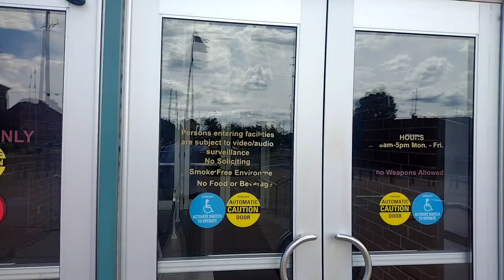(71) After BAD cops grapple me, rip my camera away & drag me out tripping/ kicking me Calhoun CO, MI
[Misconduct by: Bedford Charter TWP, Battle Creek Police, Calhoun CO -of Michigan USA]
     My home & my neighbors' homes have deeded access to Wabascon Lake for 100's of feet, across 3 narrow lots between the road & the water, complete with deeded rights to have docks & boathouses. Until 1910 this whole area was a resort, then the last resort owners divided it into a platted subdivision of 40 lots, where they used deeded lakeshore rights across the 3 narrow lots, with an old store on the south end, to sell the other 37 lots.  Some combined, those 37 lots are now only 11 homes.   The last owner of the store on the 3 narrow access lots converted the store to their residence, with no approval nor any legal regard to all the deeded accesses.  That action was challenged & resolved by the signing of a notarized legal affidavit (officially recorded in Calhoun County Liber) that the store converter knew of & respected the preexisting rights of land usage, lake access, & dock/ boathouse rights.
     Decades later, now that deceased, store converter's step-daughter has appeared from out of state, to get herself added to the deed of her elderly mother's property, & has begun her campaign of using mini-Putin as a tool to harass us lake access users away, trying to illegally seize our deeded lakeshore rights.  ...stating with mini-Putin confronting other access owners, then ripping out the dock of my neighbor lady, who lives alone.  Me simply recording & reporting his crimes was all it took to get mini-Putin & his BAD cop buddies now still sociopathically fixated on trying get me somehow.
     Having found out the hard way the Battle Creek Police Dept. is unwilling to protect us, we took this to court, where the judge granted us a PPO.  Not only would the BAD cops not even enforce the court's orders, but crooked cops Sergeant Chad Fickle, Sergeant Stephen Brady, Corporal Craig Wolf, & other BAD cops ever since have been more brazenly helping the offender stalk and harass us.  Worst of all, all the efforts to report & expose these BAD cops have only been met with even more brazen corrupt-official retaliation.   Township Supervisor - Joni Jones & Trustee (Sheriff Deputy & CO-Prosecutor-Investigator) Craig Dingman,  Battle Creek Police Chief - Jim Blocker,  Calhoun CO Sheriff - Steven Hinkley & his Deputy - Evan Bloch, Calhoun CO Prosecutor - David Gilbert, & other corrupt officials have conspired to retalitorily charge and prosecute me for 6 fabricated offenses.  Even local the local news media is in bed with this corruption, refusing to risk disfavor from the Thin Blue Gang, by reporting on what is happening here.
     So far, 100% of the official oversight from:  Battle Creek City,  Bedford Charter TWP,  Calhoun CO,  Michigan State, & even the U.S. Federal Gov. = are all still effectively turning a BLIND eye to this 1st Amendment retaliation by brazenly corrupt colluding officials.  All of this is evidenced in these videos here (many numbered in order of events).  People, please do anything you can to help us get this kind of law enforcement and official abuses stopped.
Please, everybody stop to say a short prayer to The One God for us.